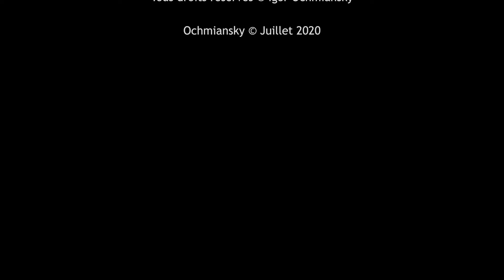La transmission - Entretien avec Marie-Laure Choplin - un film d'Igor Ochmiansky